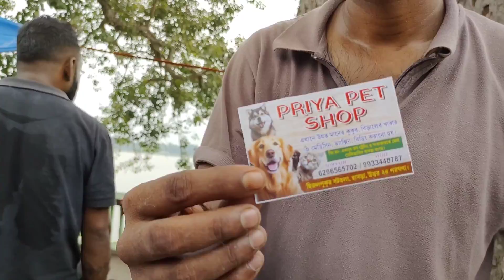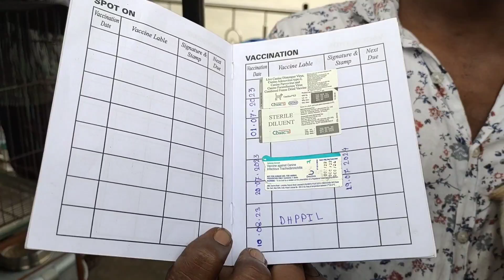Serampore Pet Market 💥| Recent Dog Puppy Price Update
Serampore Pet Market 💥| Recent Dog Puppy Price Update | Serampore Dog Market 🔥

আজকের এই ভিডিও তোমাদের কেমন লাগলো অবশ্যই আমাকে comment করে জানিও।